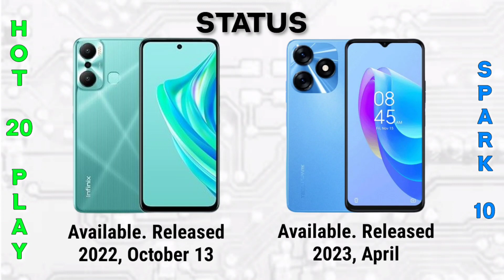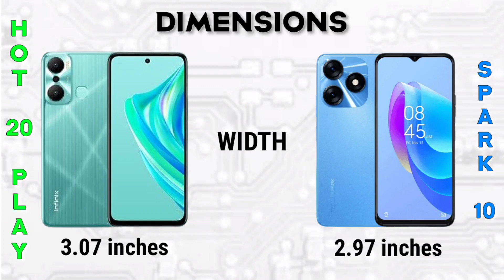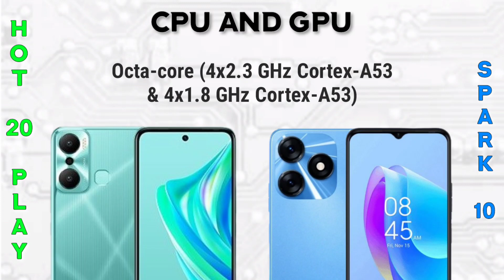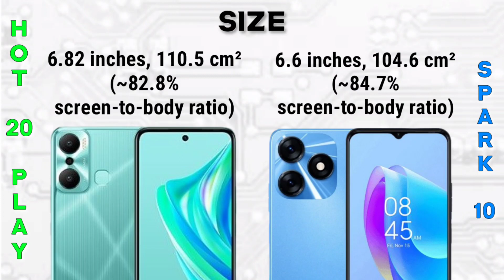Tecno Spark 10 vs Infinix Hot 20 Play | Specification | Comparison | Features | Price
🤗 WHERE TO SHOP 🛒 👇👇👇

LAZADA LINKS

Summary Specification

📱Brand: Tecno
👉Processor:
     Mediatek MT6765H Helio G37 (12 nm)
👉RAM: 4 GB
👉Storage: 128 GB
👉Display: 6.6 inches
👉Camera: Dual
🔋Battery: Li-Po 5000 mAh

📱Brand: Infinix
👉Processor:
     Mediatek MT6765 Helio G37 (12 nm)
👉RAM: 4 GB
👉Storage: 64 GB, 128 GB
👉Display: 6.82 inches
👉Camera: Dual
🔋Battery: Li-Po 6000 mAh